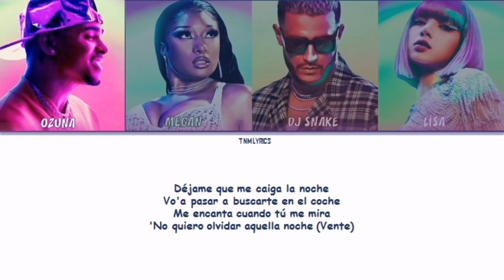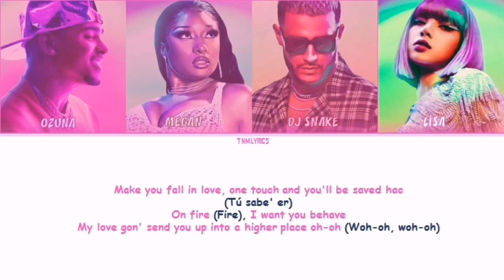DJ Snake, Ozuna, Megan. Lisa of BLACKPINK - SG (COLOR CODED LYRİCS)